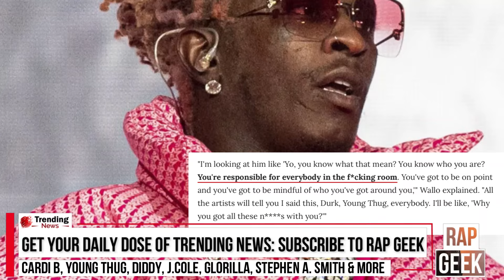How Diddy Planned To D£STR0Y J.Cole And Kendrick Lamar Has Been EXP0SED, Boosie, Young Thug &cardib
How Diddy Planned To D£STR0Y J.Cole And Kendrick Lamar Has Been EXP0SED, Boosie, Young Thug &Cardi B

Rap Geek is hip-hop's number one news channel bringing you gossip, drama, new music releases, hip-hop, rap, trap and more..